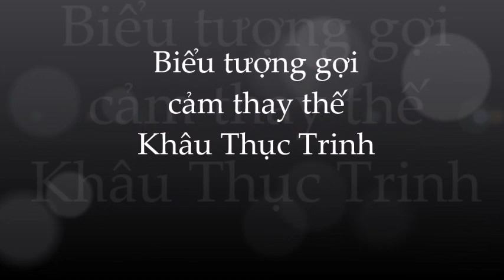🌺KHÂU Ý NÙNG : 9X khiến cả Cbiz chao đảo với nhan sắc xinh đẹp; qu/y/ến r/ũ và body b.ố.c l.ửa